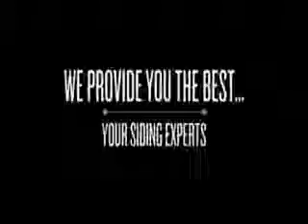Dialing Now For Vinyl shake siding cost,Fair Lawn NJ, Fairview NJ, Fort Lee NJ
SAVE 20% - CALL TODAY : ! . Vinyl Siding Contractors .For more information and to see more of what we do, you can subscribe to our channel to get important updates and promo notifications. visit our new america construction NJ, NJ siding contractors, state guide to siding companies,power windows siding,sears vinyl siding,home depot contractors,lowes contractors,vinyl siding installation,aluminum siding contractors,angie's list,fiber cement siding companies,siding installation guide,aluminum siding companies,hardie siding installation guide,vinyl siding companies,certainteed vinyl siding installation guide